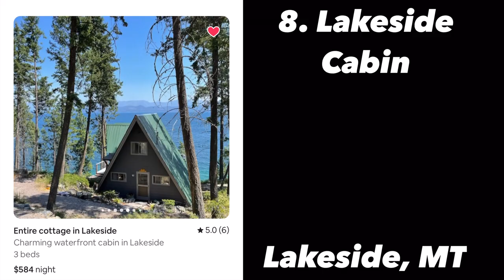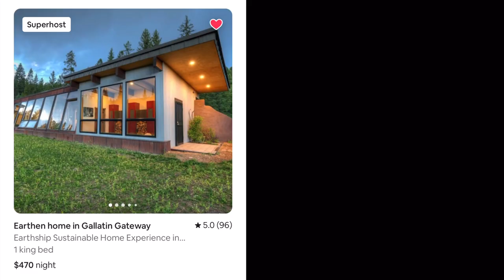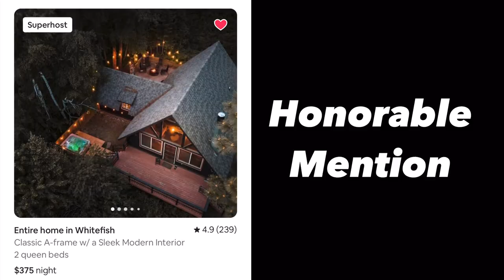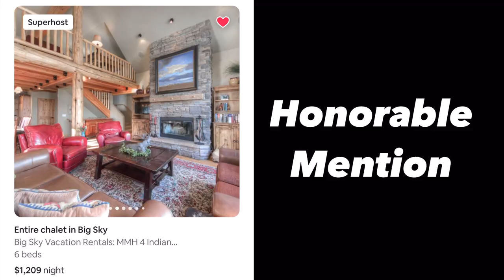The 10 WILDEST Airbnbs in Montana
The new style of todays traveling is finding unique airbnbs in the us to visit! Whether it’s castle stays, hobbit houses, a giant potato hotel, you name it!! Unique Homes can be found all over the US and the world ! These unique stays are the feature of this video series where we find the top 10 craziest airbnbs in each state!! The goal is to find 10 in each state to conquer 500 unique Airbnb USA stays!

Today we travel Montana and find some of the most unique airbnbs in Montana ! Montana is home to some of the craziest airbnbs in the US! We look at OMG airbnbs, Container Home Airbnbs, Treehouse airbnbs, as well as massive homes! These are arguably some of the craziest houses!

 There are 2 tiers! 1 tier for ONLY $2 A MONTH, I post 5 weekly All-Inclusive resort Package deals with great deals that I find, most have flights included!

Tier 2 - (only $5 a month) for saving money on travels! I post weekly deals on flights, hotels, and Airbnb Finds! As well as teach you travel tips and tricks each week how you can save hundreds on your next trip!